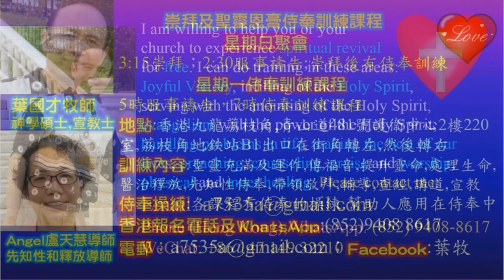How the Holy Spirit can lift up our spiritual life Part A- In Eng & Kinyarwanda-Rwanda-Ps Yip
How the Holy Spirit can lift up our spiritual life and our ministry. How we can experience the Holy spirit. Part A
1．星期日聚會：3:15崇拜；2:30服事禱告；崇拜後有小組及侍奉訓練課程。
2．星期一聚會：5時服事禱告，7時侍奉訓練課程。